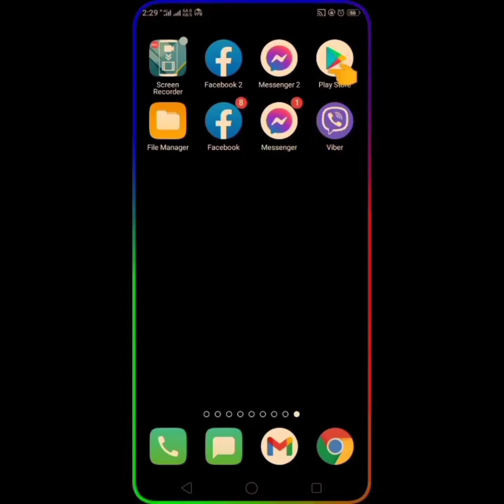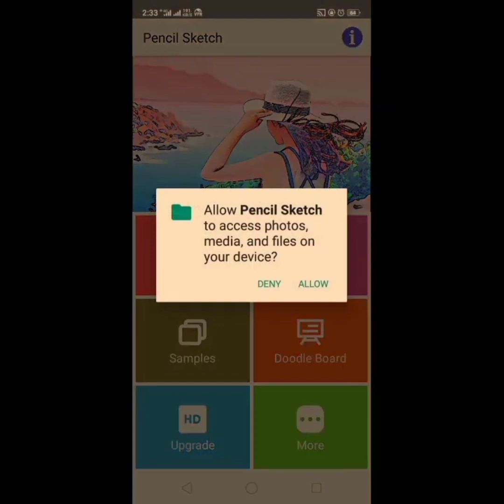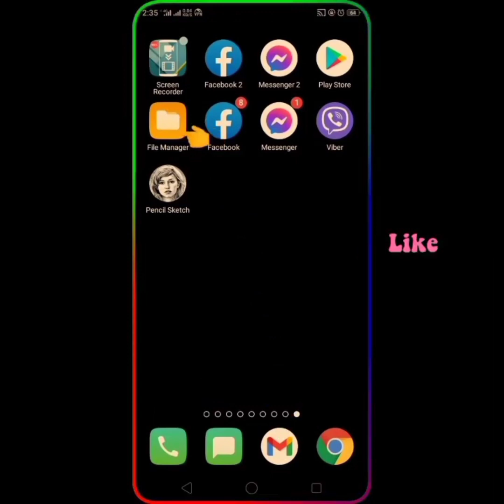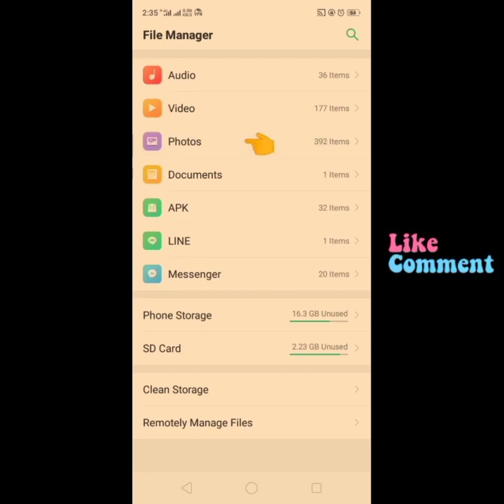မိမိရဲ့ပုံတွေကို ခဲသားပုံအဖြစ် အလွယ်တကူ ပြောင်းလဲအသုံးပြုနည်း။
Facebook Page မှာလည်း တစ်ပြိုင်တည်း တင်ပေးသွားပါမယ်ခင်ဗျာ။

သိချင်တာရှိရင်လည်း Page ရဲ့ Messenger မှာမေးထားလို့ရပါတယ်။
ကျွန်တော် အားတဲ့အချိန်ပြန်ဖြေပေးထားပါမယ် ။

 ကျေးဇူးတင်ပါတယ်။